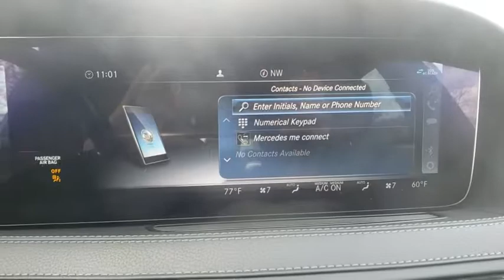2019 Mercedes-Benz S-Class Lakeland, Plant City, Winter Haven, FL KA467350